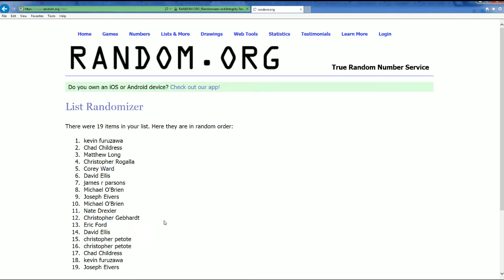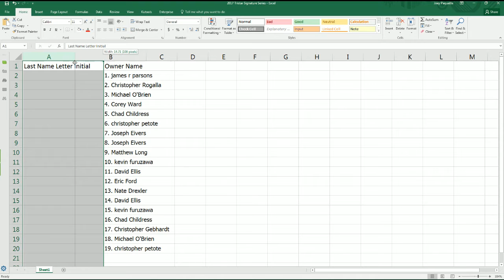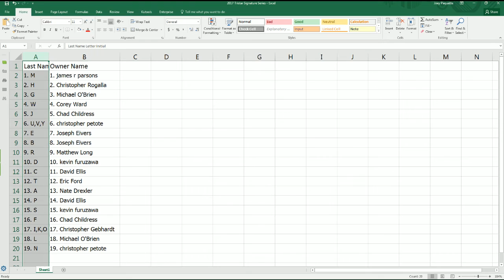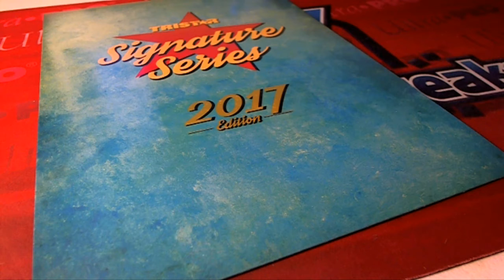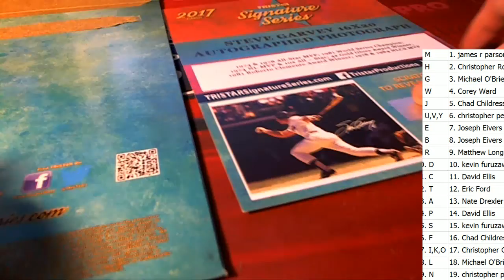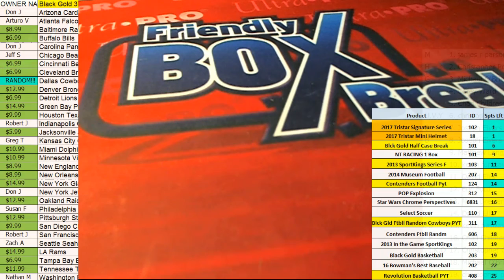2017 Tristar Signature Series ID 17TSSIGSERIES103